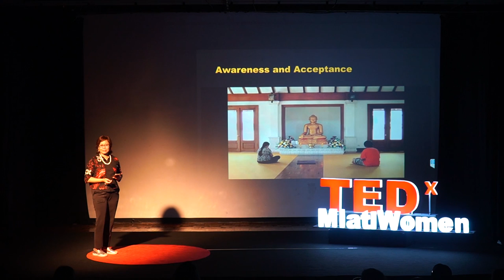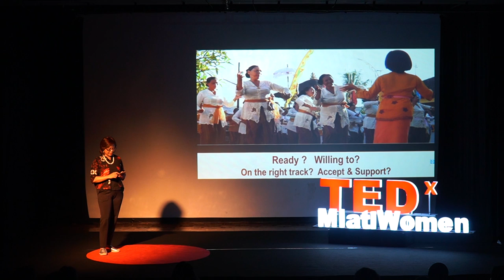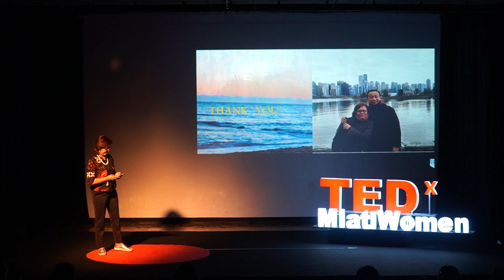From Victims to Victors | Ninik Supartini Mahar | TEDxMlatiWomen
What does it feel like to become an underprivileged women in Indonesia? In this talk, Ninik revealed the stories of 3 amazing Indonesian women who proved that they were not defined by their misfortune. Instead, they use it as a fuel to take them to a higher place.   Ninik Supartini Mahar is a field manager in a production house called Elemental Productions. Her work, in addition to longitudinal research, is also set forth in a documentary that raises social and women's issues. This talk was given at a TEDx event using the TED conference format but independently organized by a local community.